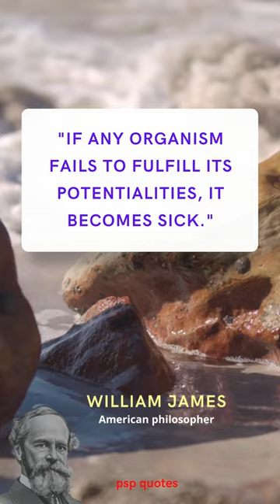William James Quotes #19 | William James quotes about life | Inspirational Quotes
William James Quotes #19 | William James quotes about life | Inspirational Quotes | Quotes